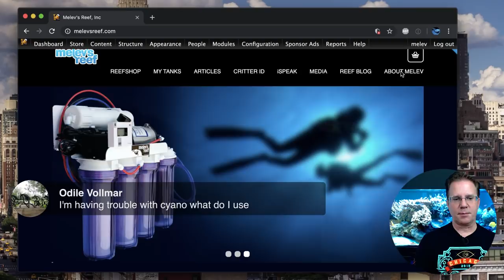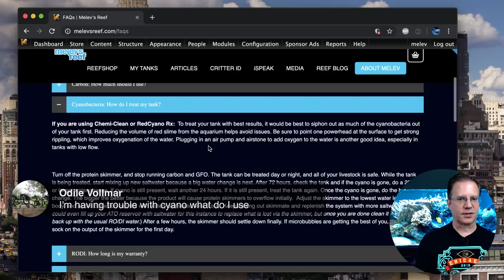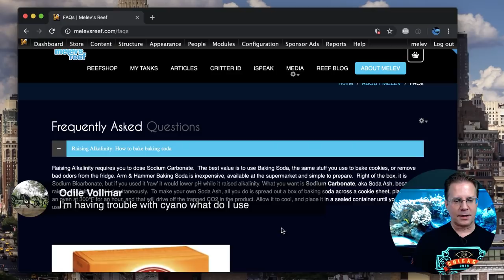Let's talk about buying corals online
Risks, rewards, and what to you need to know

buying corals:
* reputable vendors
* shipping rules
* https certificate
* never friends and family payments
* facebook sellers
* groups and NO SALES rules
* frag swaps and LFSs

Aquashella:
* two days non-stop fun, next in Dallas
* video coming very soon